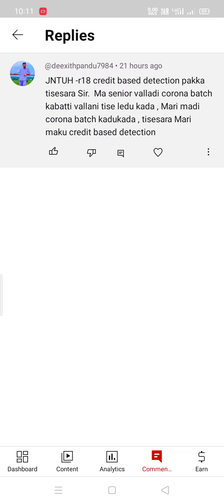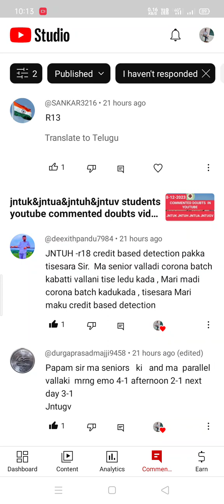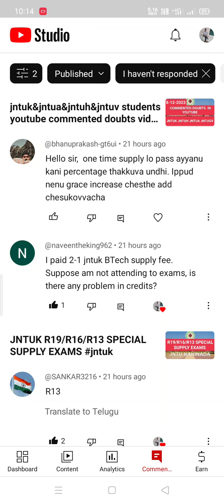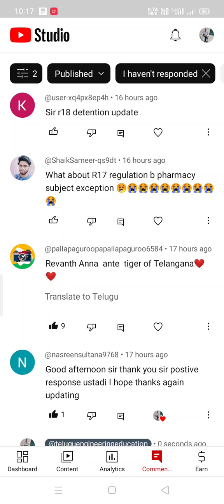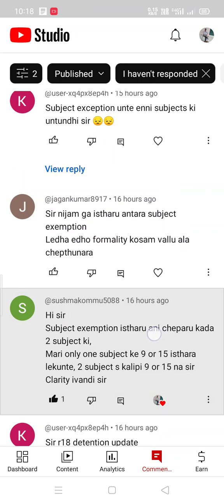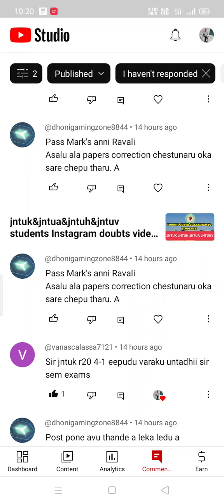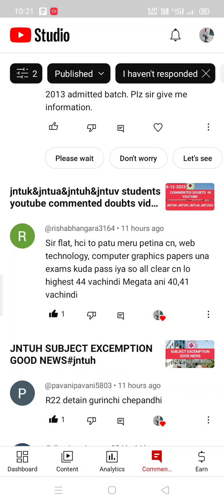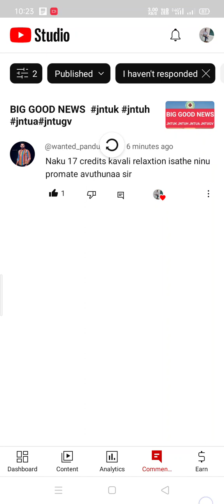jntuk&jntua&jntuh&jntuv students youtube commented doubts video||9-12-2023#jntuk#jntua#jntuh#jntugv